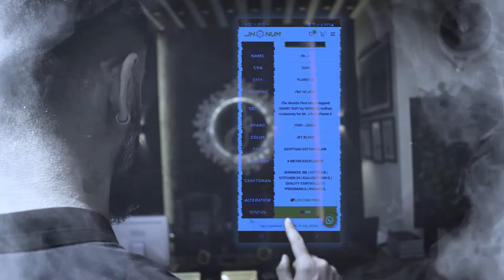🛰 THE WORLD'S FIRST MICROCHIPPED (RFID) KAMEEZ SHALWAR SUITS!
🛰 INTRODUCING "JHONUM SMART SUIT" 💥📳

📜 "LET YOUR SUIT TELL ITS STORY!"

✍ AB SUIT SUNAIYE GA APNI KAHANI APNI ZUBANI. ⭐

📡 A COMBO OF BESPOKE + TECHNOLOGY COUPLED TOGETHER

🔗 DETAILS: JHONUM.COM/SMARTSUIT

♥ JHONUM - YOUR FAVOURITE BRAND!